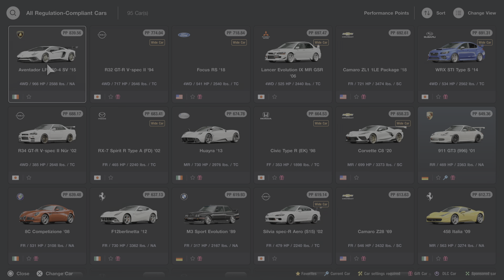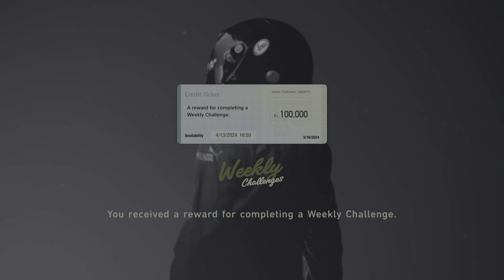Sunday Cup foolishness LOL